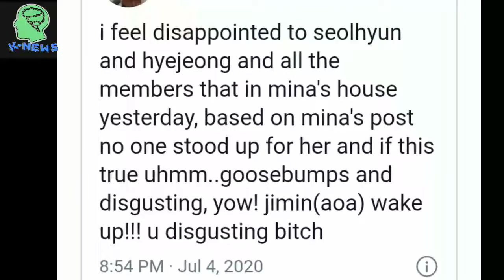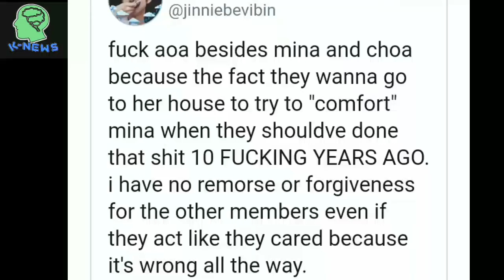Fans Are Extremely Disappointed In Other AOA Members For Allegedly “Enabling”